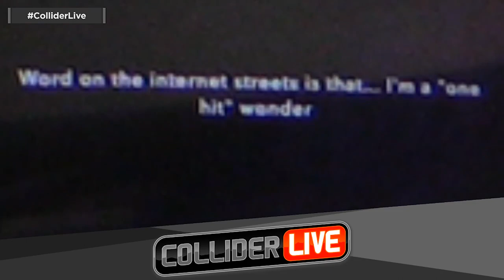"Can I Come?" - Which Song Do You Like Best (Click on It - Unless You're Scared?)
Listen to the full episode of Collider Live and more great shows from Collider:

Plus MOVIE & TV REVIEWS, EDITORIALS, SPOILER TALK, MOVIE COMMENTARIES and much more